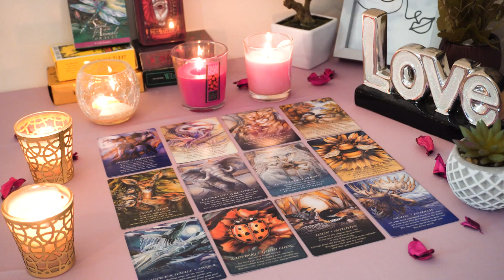PISCES💘 They Want To Have A Big Talk About Love! They're Making Big Plans💌🌹